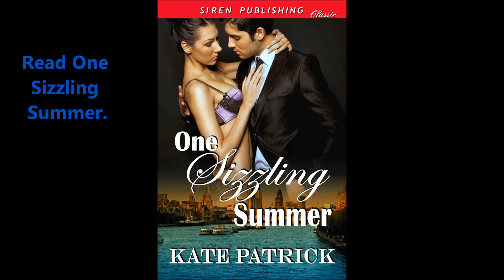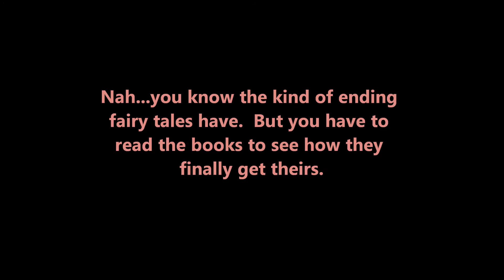Modern Fairy Tales...One Sizzling Summer and Perfectly Imperfect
There is a lot of talk about fairy tales these days.  They are popping up everywhere. There are TV series about them, and new movies coming out as well.  But you don't need a troll, evil queen or handsome prince to have a fairy tale.  Here are two books that take two modern women and give them their own kind of fairy tale ending.  ONE SIZZLING SUMMER and PERFECTLY IMPERFECT are both erotic contemporary romance novels, published by Siren BookStrand.  They are available for the Kindle and Nook, through Amazon and Barnes and Noble, as well as through Siren BookStrand's website.  Dreams really do come true!